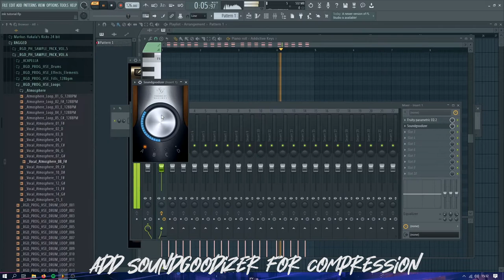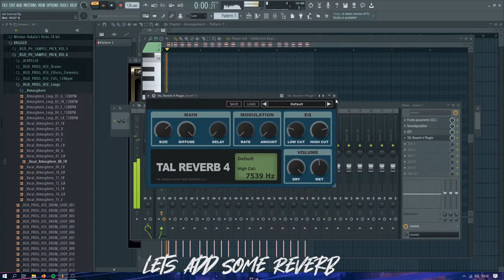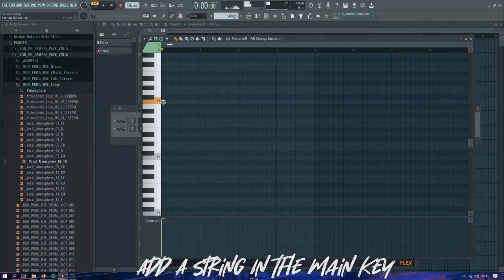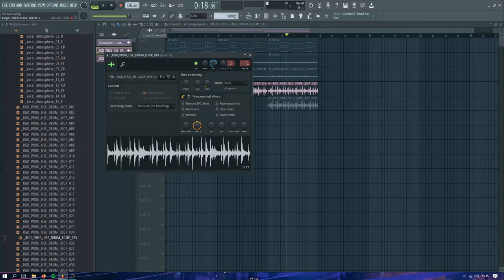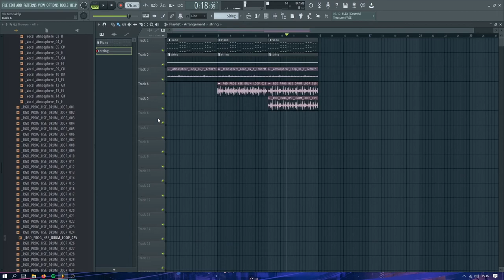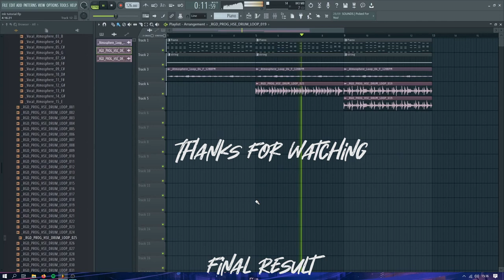HOW TO MAKE PIANO HOUSE LIKE MK (+ FREE FLP DOWNLOAD)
Song: Sigrid - Don't Feel Like Crying (MK Remix)